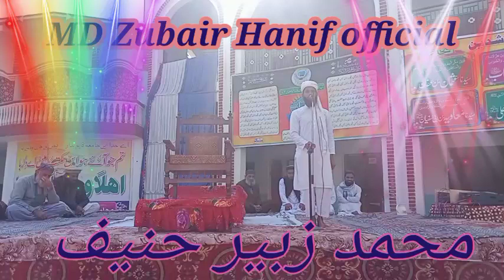New Kalam 2023MD zubairhanif official hamdu naat sunny k lya my ry channelko subscribe krny shukrya